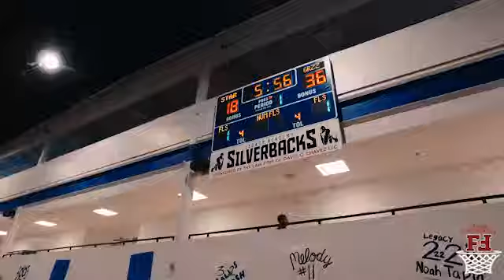1st Annual Duke City Showdown - Fenton Fundamentals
Mr. Fenton (Owner of Fenton Fundamentals) hosted a huge basketball 2 day tournament! Back to back games from 6AM to 830PM in Albuquerque, New Mexico. Mr. Fenton does great things for young professional basketball athletes. Mr. Fenton is the most winningest Lobo for the University of New Mexico History. You can find some of his impressive videos below!

Song - Yes Indeed
Artist - Lil Baby
UMG (on behalf of Quality Control Music, LLC); The Administration MP (Publishing), LatinAutor, UMPG Publishing, União Brasileira de Compositores, Ultra Publishing, CMRRA, EMI Music Publishing, LatinAutor - SonyATV, SOLAR Music Rights Management, AMRA, ASCAP, UBEM, and 15 Music Rights Societies